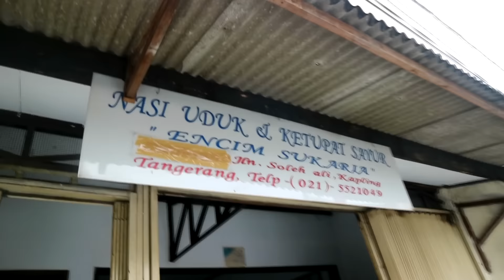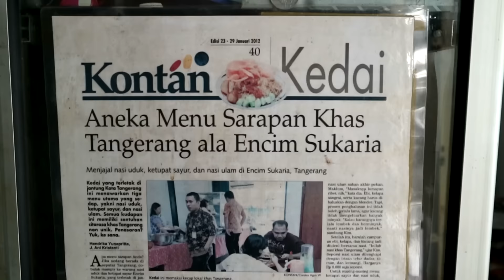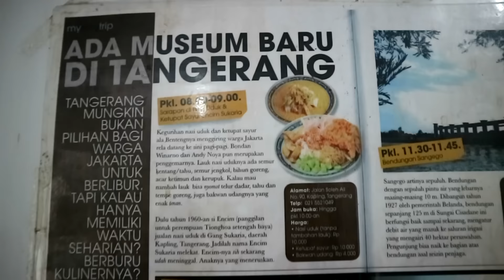NASI UDUK LEGENDARIS !!!ENCIM SUKARIA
Di Gang Kecil Tangerang ada jualan ketupat sayur, nasi uduk dan nasi ulam terkenal. Encim Sukaria yang legendaris. Dicoba deh! Ciamik!!!

Kuliner Jakarta
Kuliner Tangerang
Kuliner Legendaris

Address:
Nasi Uduk Encim Sukaria
Jalan Kh. Soleh Ali No.90, Sukasari, Kec. Tangerang, Sukasari, Kec. Tangerang, Kota Tangerang, Banten 15118, Indonesia

Price:
Nasi uduk lengkap: IDR 20rb